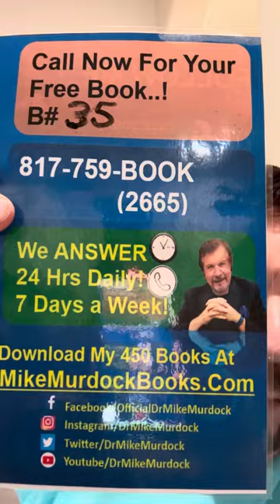My Secret Thoughts..! Dr Mike Murdock..! 9 Min..! 6:20PM 1-20-24